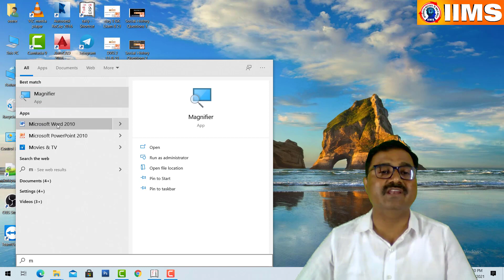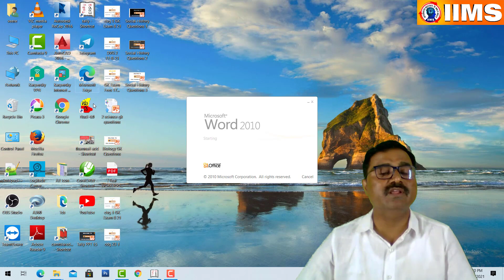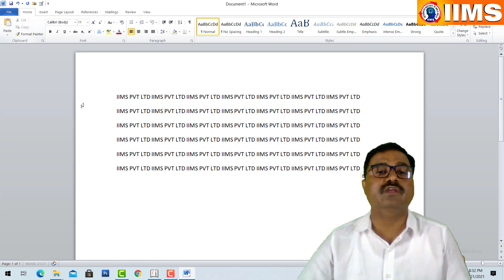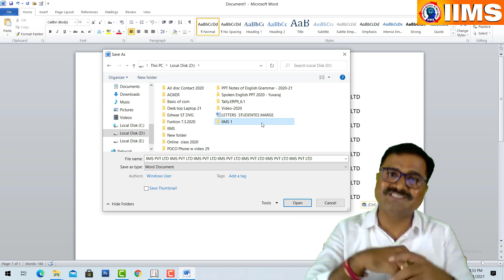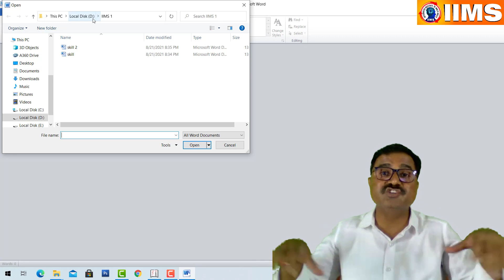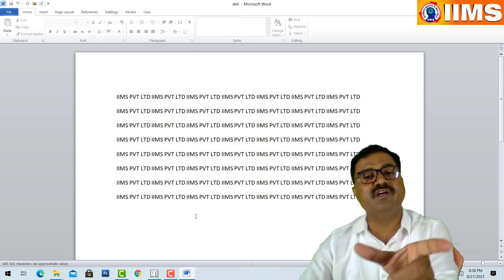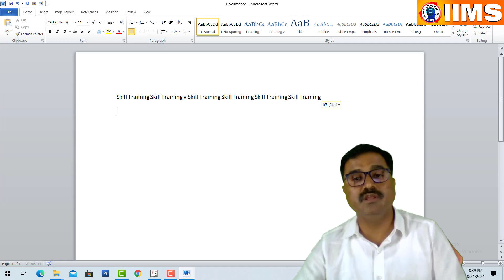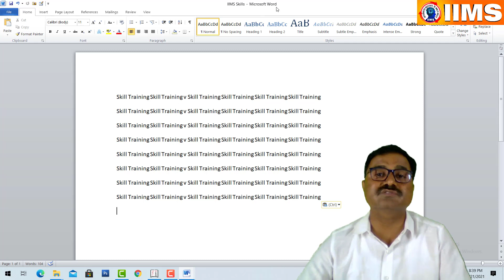MS OFFICE || Class 1 || How to Create Documents in MS Word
Tally Live Class 1|| Basics of Account || IIMS Institutes
This video helps to
Free and Easy Learn English Typing in 8 Days || Day 5|| Touch Typing | (ಕನ್ನಡದಲ್ಲಿ) More 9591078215
Free and Easy Learn English Typing in 8 Days || Day 2|| Touch Typing | (ಕನ್ನಡದಲ್ಲಿ) More 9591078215
This video gives more information about Hard skill

This video helps to know  Difference Between AC and DC Current || What is frequency? || Power Factor
This video helps to understand how CPU works inside
This Video helps to  Know About Computer Memory || you must see Before Purchase Mobile and Computer.
Preparation for Interview | Resume - CV - Bio data:
this video helps to all how to create time table for good method for topper for successful people